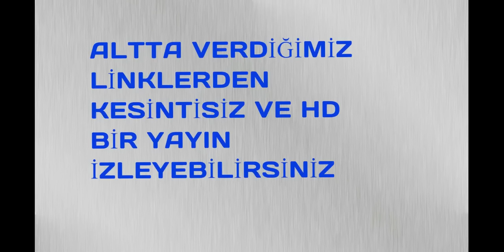show tv canlı izle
güldür güldür show canlı yayın 120. bölüm,show canlı yayın,
güldür güldür show canlı yayın 120. bölüm,
güldür güldür show canlı yayın 2016
Show tv canlı yayın izle
show tv haberleri canlı izle
show tv canlı yayın
show tv canlı yayın izle 2018
show tv canlı film izle
show tv hd canlı yayın izle
show haberleri canlı izle
show tv eğlence programlarını youtube üzerinden canlı izle
Show tv
show tv yayın akışı
show tv 2018
show tv yeni dizi canlı izle
show tv canlı yayını youtube'de
show tv 2019
show tv hd izle 2018
show tv kesintisiz canlı yayın izle
show tv internetsiz canlı yayın izle
show tv canlı hd film izle
show tv gündemleri canlı izle
show tv programları canlı izle
show tv canlı yayın 2018 izle